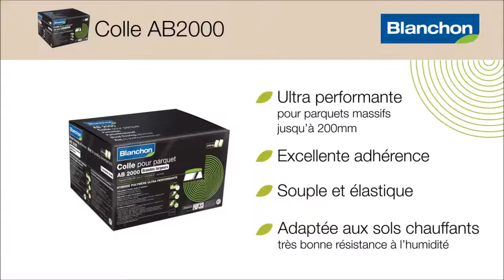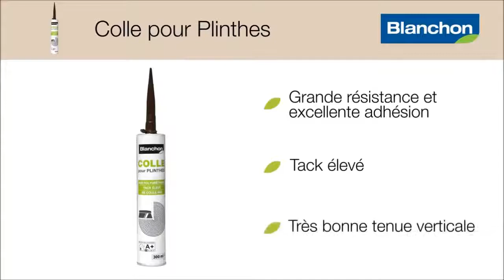Colles pour parquets BLANCHON